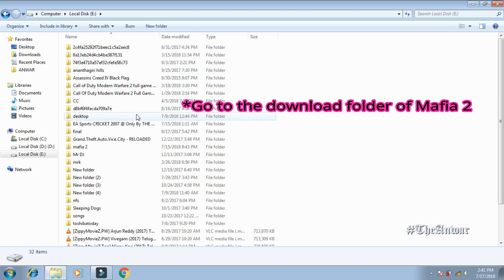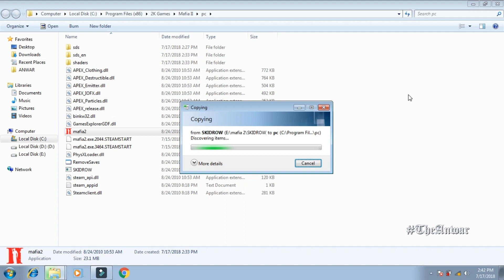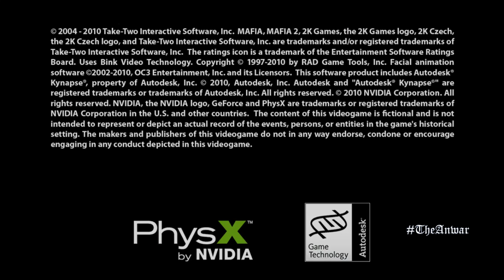Mafia II not Launching!! Windows 7, Windows 8 and All (Fixed!)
Mafia II launch problem had been SOLVED!!

⏪ PREVIOUS EPISODE :

🎮 Game 🎮 : Mafia II

‘’ IT’S  JUST  NOT ‘BOUT PLAYIN’ THE GAME, IT’S ‘BOUT LIVE IN THE GAME’’